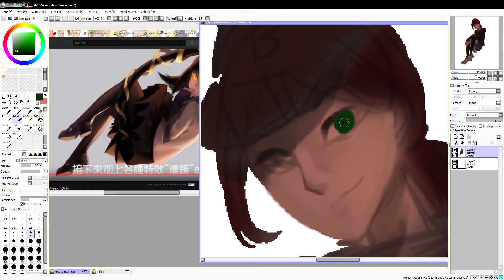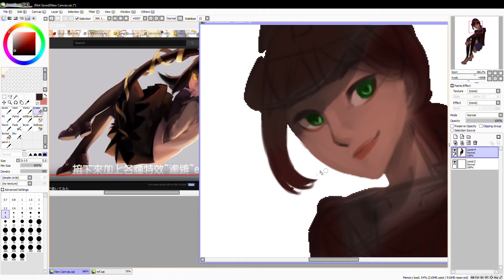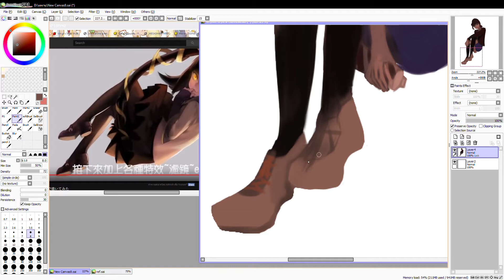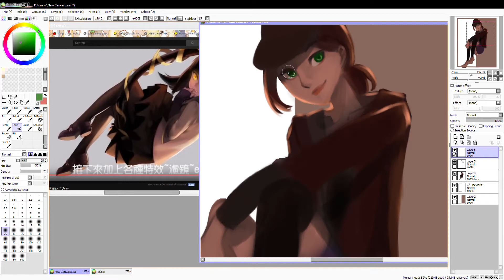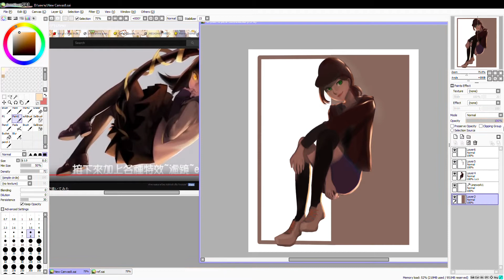[Speed paint] Hector Frost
He's my south park 's OC.oh yes 'he'

Program
SAI